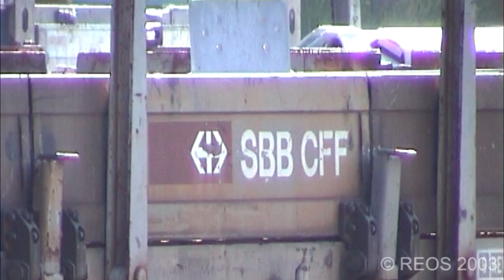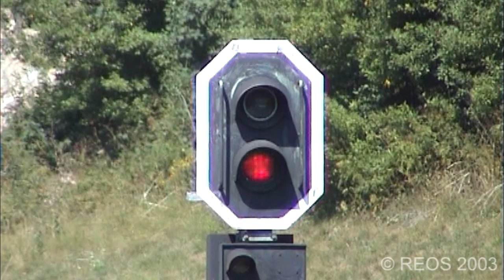2003 [SDw] Albula line part 3 of 4 - Tiefencastel to Alvaneu Bad - Classic Rhatische Bahn in Action!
Filmed in the summer of 2003, this series will show the spectacular journey of the Albula line from Thusis to Filisur.
A superb mix of classic RhB, both passenger and freight with a historical collection of consists.

In this part we folow the line from Tiefencastel to Alvaneu Bad.

This is a widescreen version upscaled from 4:3 SD to 16:9 HD of a part of the DVD Albula line part 1, from Thusis to Filisur 056, also available on YouTube.

Best Regards,

Remco - REOS